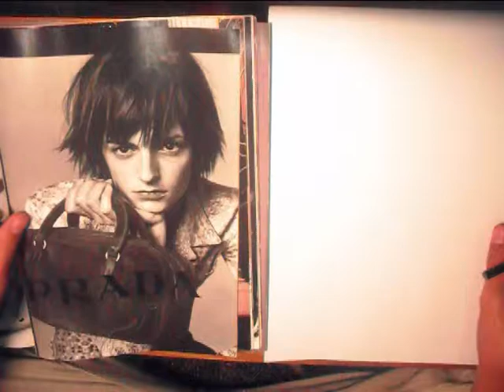desenhos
meus desenhos são muito bem feitos okk...tenho um talento único. confira meus videos...esse é só o primeiro deles